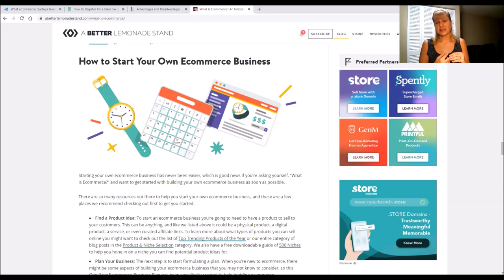3 Passive income Ecommerce (Updates Sales Tax & Nexus) Amazon, eBay & Shopify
3 PassiveIncome Ecommerce Amazon eBay Shopify & DropShipping (Evergreen Series) Part 2 of 2
In this evergreen series; I will share with you in how and what to invests to start or improve your passive income.
Part 1) RE Condos vs House - SFH
Part 1 of 2) RE Manufacturer Homes
Part 3 & 4) Ecommerce selling on Amazon,  eBay, Shopify, Sales & Nexus taxes (Selling Products)